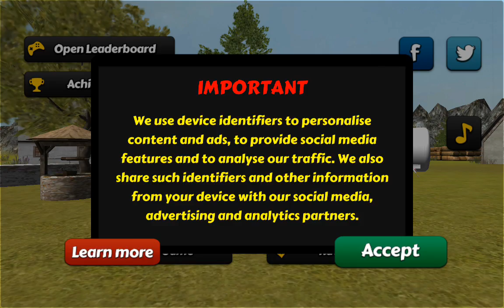Tractor Milk Transport Extreme - Best Android Gameplay HD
For more NEW android games 2017 GAMEPLAYS, GO _______________________________________________________________ Welcome to Tractor Milk Transport Extreme!
Transporting milk is a important task on the farm. As a farmer you have to transport the milk to different locations. It's important to transport as much milk as possible, so you have to drive with two trailers. Driving with a tractor and two trailers is not easy. You need to be aware of the big turning radius for example, also the reverse driving is very hard with two trailers. In 15 levels of Tractor Milk Transporter Extreme you'll learn how to transport milk with a tractor and two trailers. To finish a level you first have to attach the trailer, to do that follow the red arrows. After you've attached the trailer, you have to park your tractor and trailer, to do that follow the yellow arrows.

Tractor Milk Transporter Extreme features:
- Farm environment
- Cab-view with side mirrors
- Google Play Games
- Easy driving controls